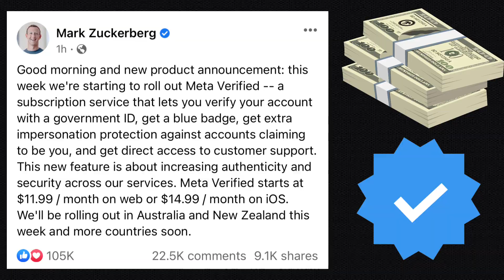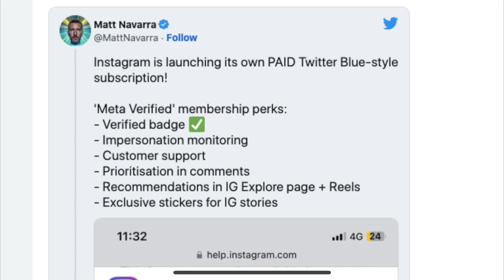Instagram Blue Tick For Just ₹999 | How To Get Blue Tick On Instagram | insta Id Verification 2023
Listen Guys 😋

Aaj Ki Video Me Main Aap Sabko Bataunga Ki Aap Instagram Par Blue Tick Buy Kaise Kar Skate Ho

🔥Thanku For Your Love ❤️ And Support🥰

if you Enjoy The video

Topic cover in this Video 👇

instagram blue tick trick
instagram verification
instagram verified badge trick
instagram verification badge
instagram trick 2023
instagram follower kese badaye 2023 trick
how to professional instagram account trick
how to increase follower on instagram
how to get blue tick on instagram 2023
instagram blue tick tamil
how to buy blue tick on instagram
how to get instagram blue tick
how to get blue tick on instagram account
get blue tick on instagram
Instagram Blue Tick New Update
Instagram Verification Bach New Trick

Instagram Blur Effect Video Kaise Banaye | How To Make Blur Effect Reel | Instagram Blur Effect 2023